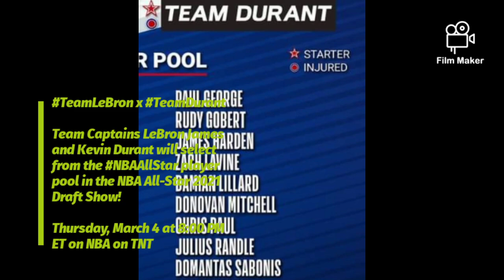NBA All-Star 2021 Draft Show | Team LeBron vs Team Durant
Team Captains LeBronJames and KevinDurant will select from the NBAAllStar player pool in the NBAAllStar2021Draft Show

Thursday, March 4 at 8:00 PM ET on NBA on TNT